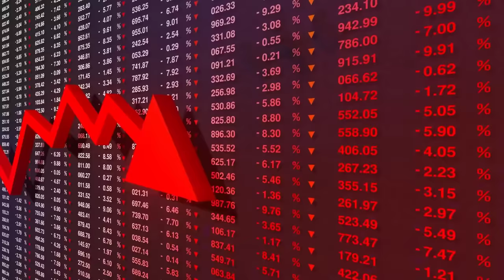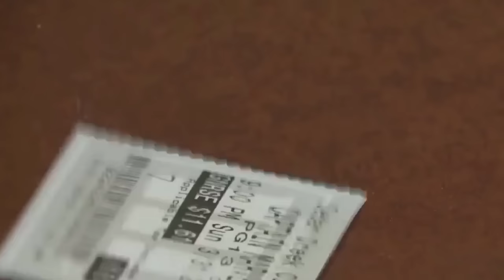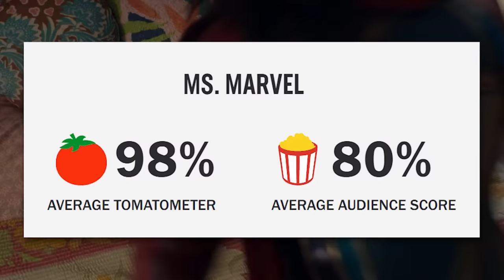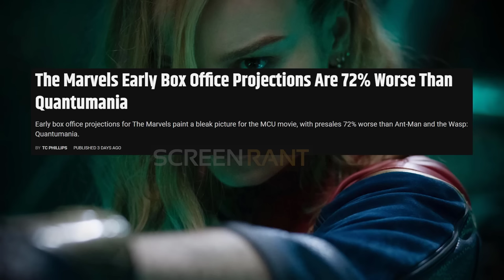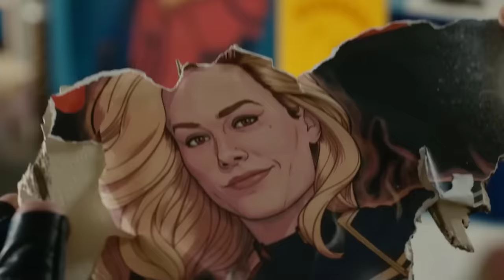The Marvels is AWFUL | The MCU is DEAD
The M-She-U disappears up it's own black hole.

FNT T-Shirt!